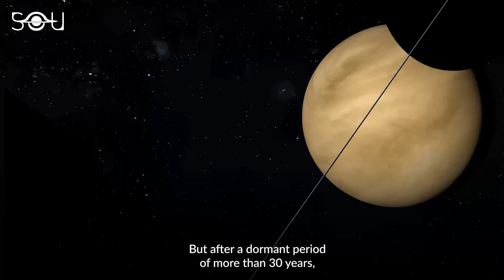NASA Is Going Back To Venus After 30 Years! But How?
NASA is going back to Venus after more than 30 years! But what's exciting about that? I mean, they just landed their fifth rover on Mars and even flew a helicopter on the alien world. So why is everyone thrilled about Venus? Okay! Stay with me.

I want you to think of sending a spacecraft to a planet whose average surface temperature is hot enough to melt lead, and the rain comprises sulphuric acid! Seems impossible, right?

Well, that's pretty much the story of Venus. Despite being a close planet to Earth, Venus has always eluded us, thanks to its hostile conditions. But, it is impossible to ignore that this hellish planet hides a wealth of information that can help us better understand Earth and exoplanets.

Our rovers and spacecraft have been exploring Mars for several years. For example, the Curiosity rover has been there on Mars since 2012. It is fully functional and has been exploring the Red Planet for nearly a decade. Similarly, we did land spacecraft on Venus, and can you guess what the longest time survived by a Venus spacecraft is? Confused between months and years? The answer is...127 minutes.

The vigorous conditions of the planet make it extremely tough for scientists to operate Venusian spacecraft. That's why no NASA mission has been planned for Venus since 1989. But after a dormant period of more than 30 years, NASA is going back to Venus with its two new missions that will be launched in this decade. One of the missions will be an atmospheric probe known as DAVINCI+, while the second one will be an orbiter called VERITAS. Both the missions have been capped at around $500 million.

But what is so special about these missions? How are they going to proceed, and what are they aiming to do? Well, Davinci+, which is the first of the two selected NASA missions, is actually a descent mission, which means that it includes a descent probe that will be dropped through the atmosphere of Venus.

It will take measurements on its way. The descent has been planned to have three stages. The first stage will involve the investigation of the entire atmosphere. The probe will look at the atmosphere's composition in detail and provide information about each layer as it falls. The second stage will observe lower altitudes, while the last one aims at taking surface images in high resolution.

Okay, now let's talk about the second mission. VERITAS is more like a standard planetary orbiter with two instruments on board to map the planet's surface. The first instrument will investigate the atmospheric and ground composition of Venus. The second instrument onboard VERITAS is a radar that utilizes techniques extensively used in Earth observation satellites. Besides creating a 3D map of Venus' topography, VERITAS will also look for the rock types and the tectonic or volcanic activity happening there to determine the planet's geological history.

Since their announcement, both the missions have become the talk of the town. It is expected that these missions will probably help in adding evidence to the theory that the surface of Venus completely melted and reformed 500 million years ago. Moreover, the missions would also shed light on how an Earth-like planet evolved to become such a hostile world. Undoubtedly, many unexpected mysteries are bound to unfold in the coming years.